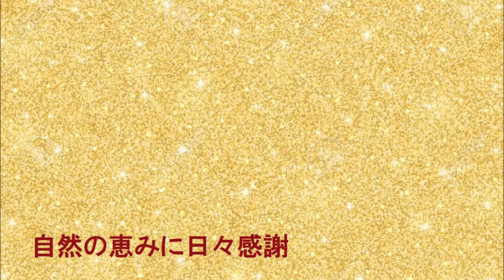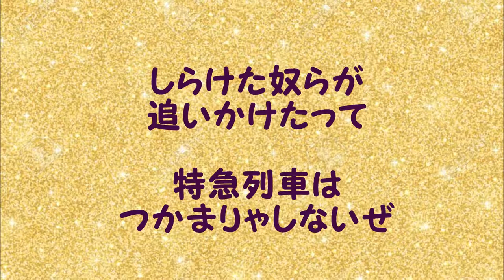『恋の列車はリバプール発』／矢沢永吉を歌う_415 by 自然の恵みに日々感謝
1975年発売の1stアルバム「I LOVE YOU,OK」から『恋の列車はリバプール発』を歌いました。
作詞：相沢行夫・作曲：矢沢永吉